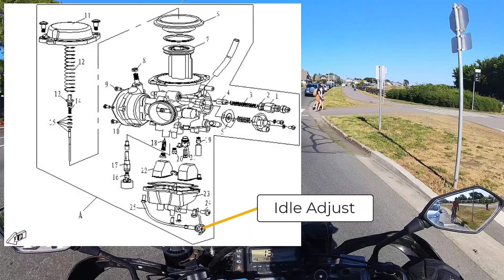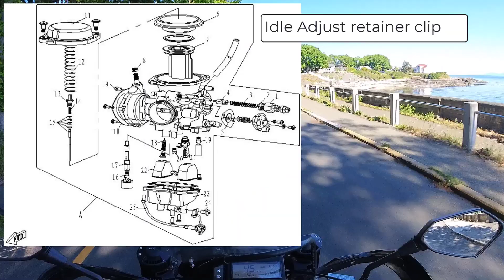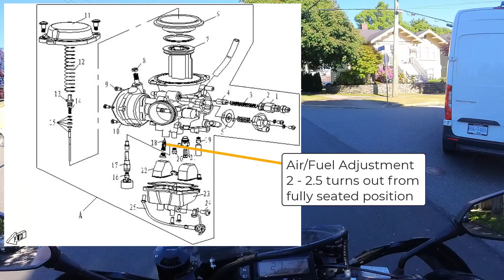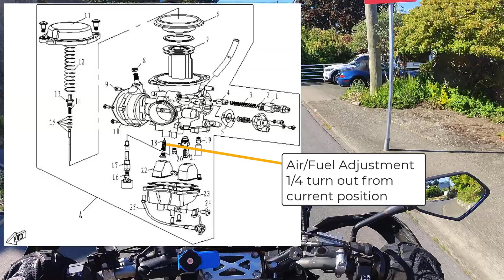DRZ 400 Carburetor Tuning and Test Ride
After having some idling issues, I removed and replaced the Mikuni carb with a knock off - and learned the most efficient way to remove and replace the carburetor...many many times. I am somewhat of a DRZ carb removal expert at this point...

This is also a test of my new Rode Lapel microphone, connected to the Insta360 RS1 camera, as recommended by @DorkintheRoad (much appreciated bud).

This is also a scenic coastline tour of Victoria - the perimeter so to speak - so you can either enjoy the rambling nonsense and tech talk, or mute it and watch the scenery! Winning for everyone!.